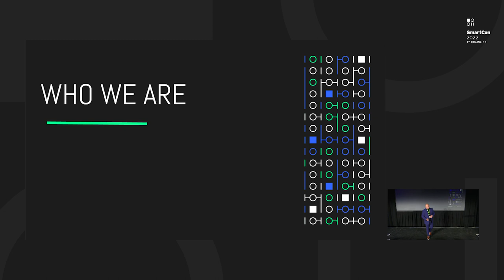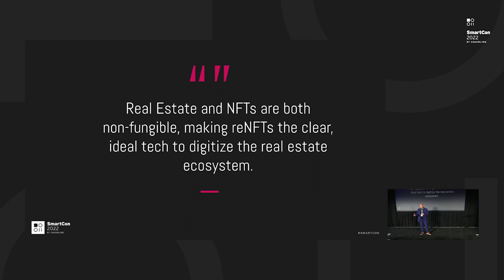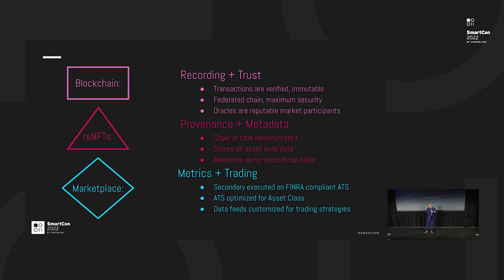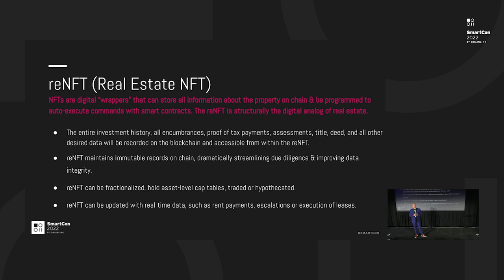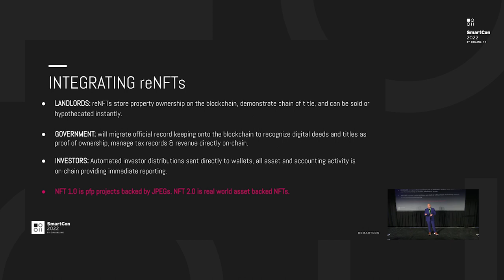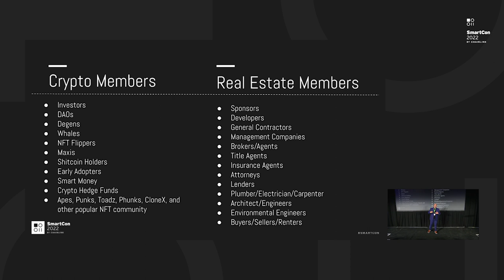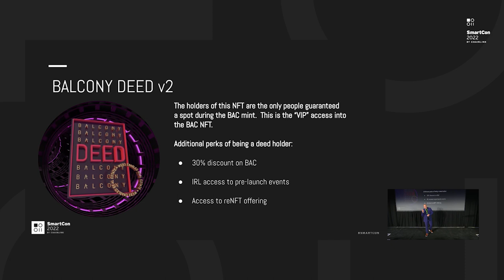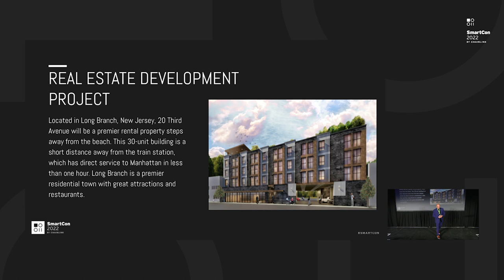The Future of Web3 Enabled Real Estate | John Belitsky at SmartCon 2022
Real estate is the largest asset class in the world, but the industry has been traditionally slow to embrace new tools and technologies. At SmartCon 2022, Balcony DAO Co-Founder John Belitsky discusses how Balcony DAO aims to democratize access to real estate opportunities by tokenizing real-world assets as NFTs.

Learn more about Chainlink by visiting chain.link or reading the developer documentation at docs.chain.link. To discuss an integration, reach out to an expert.